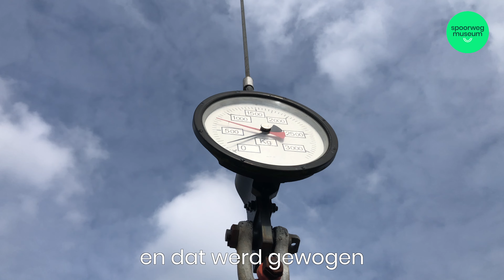Steenkolen | Ontdek het museum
Jeroen weet alles over steenkolen! In de video vertelt hij jou het verhaal over steenkolen, de stoker en veel meer.